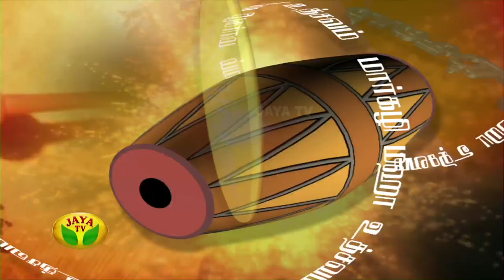Margazhi Maha Utsavam Neiveli Santhanagopalan - Episode 11 On Saturday, 28/12/13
Margazhi Maha Utsavam Neiveli Santhanagopalan - Episode 11 by Jaya Tv

Jaya Tv in Margazhi Maha Utsavam is a popular event during the 'season' in Chennai.
The series of concerts are thematic and the artistes interact with the audience through a brief Q & A session.